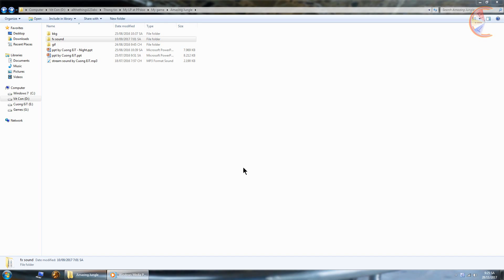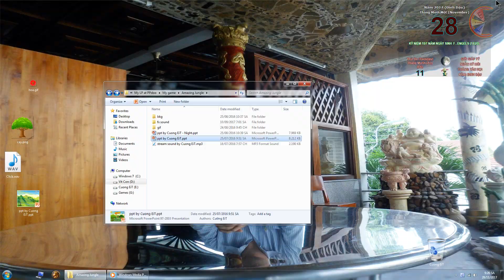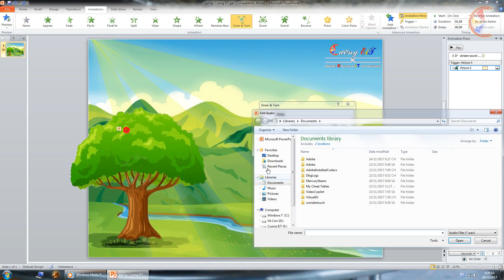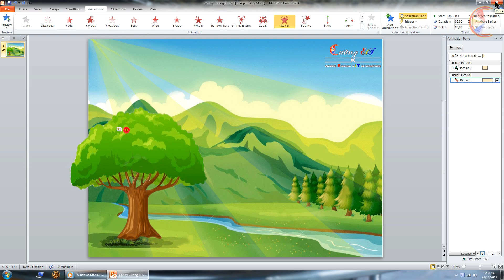Powerpoint Nâng Cao - Hướng dẫn kĩ thuật Trigger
☘️ Sửa chữa, cung cấp linh kiện Máy Tính - Laptop
☘️ Lắp ráp, cài đặt máy bán hàng, mạng internet
☘️ Nhận làm video intro dựng phim theo yêu cầu
☘️ Dạy tiếng Anh giao tiếp - TOEIC

▬▬▬▬▬▬▬▬▬▬ஜ۩۞۩ஜ▬▬▬▬▬▬▬▬▬▬▬▬▬
             Cuong EiT - Where English & iT go together
▬▬▬▬▬▬▬▬▬▬ஜ۩۞۩ஜ▬▬▬▬▬▬▬▬▬▬▬▬▬